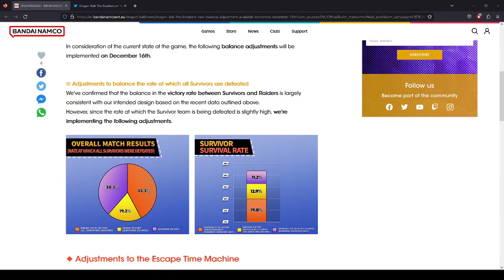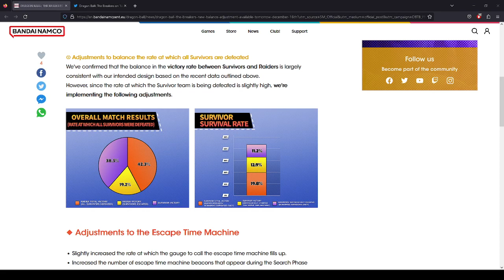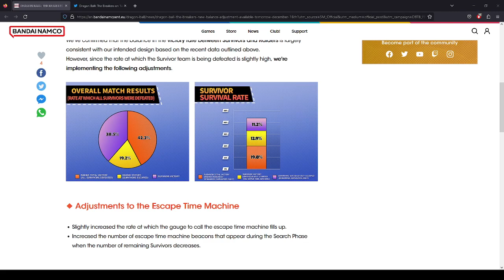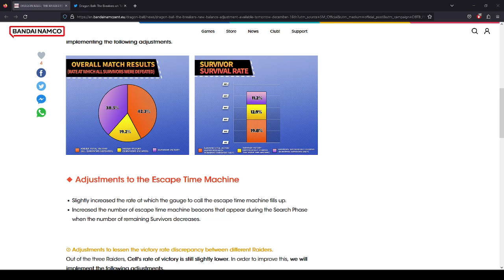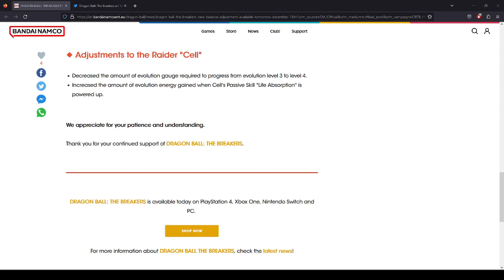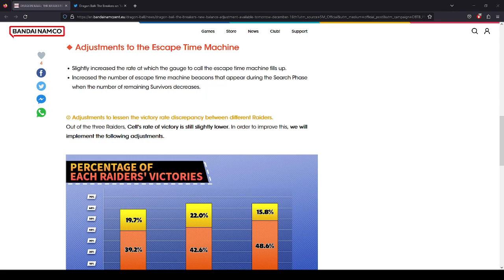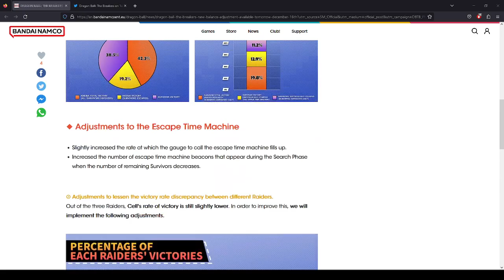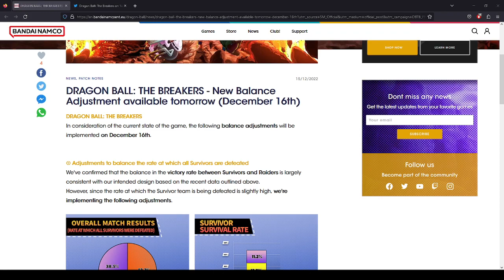NEW DRAGON BALL THE BREAKERS PATCH! ETM BUFF! CELL BUFF!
Discussing the new Dragon Ball The Breakers patch coming 12/16 10 AM CET/1 AM PT.